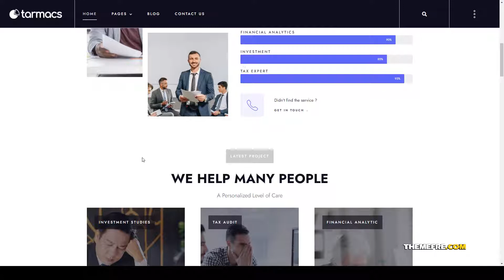Tarmacs - Corporate and Finance Consulting Template Kit accountant business Easy Create Website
Tags accountant, advisor, attorney, business, corporate, Elementor Pro, finance, invest, investment, investor, law, money, purple, stock, stock market